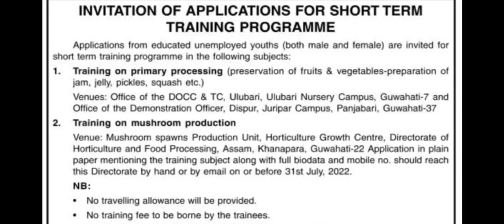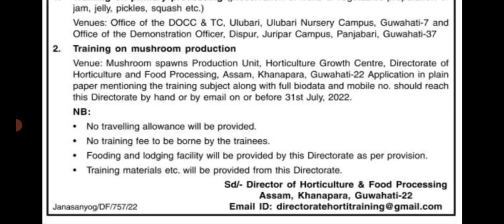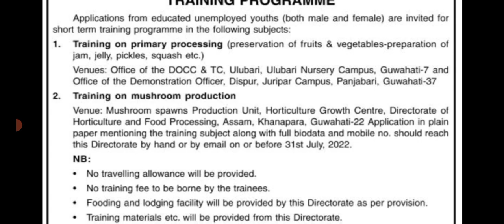চৰকাৰী Short term ট্ৰেইনিং কৰক আৰু লাখ টকা উপাৰ্জন কৰক